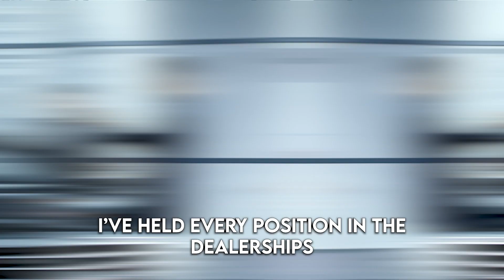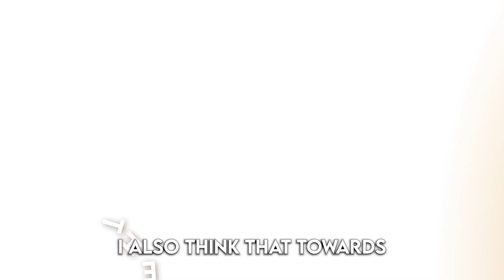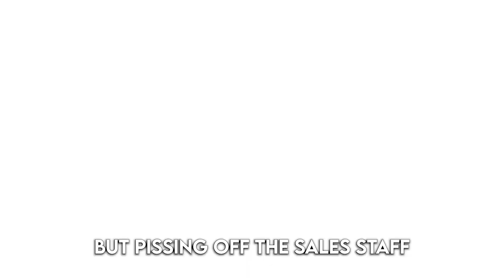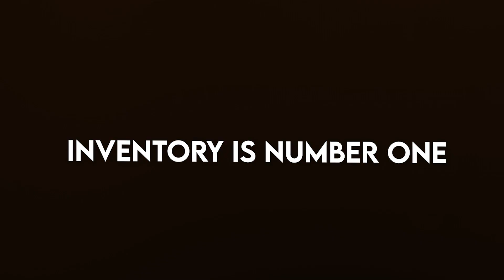When Is The Best Time To Buy A Car?